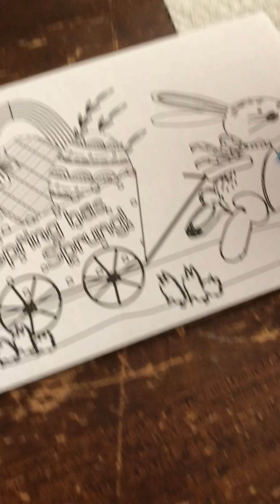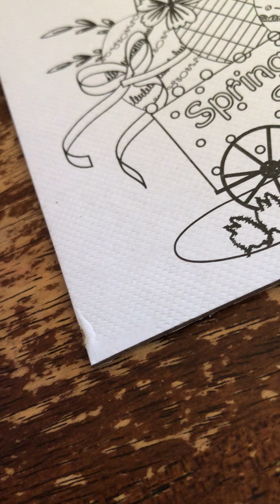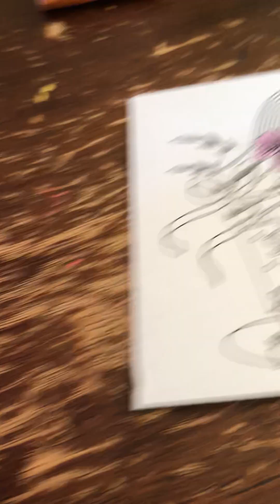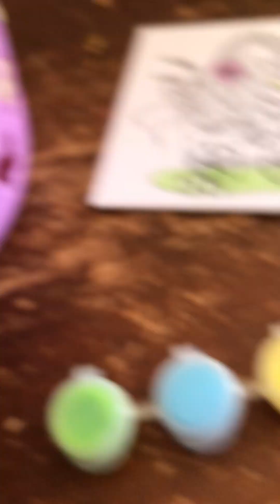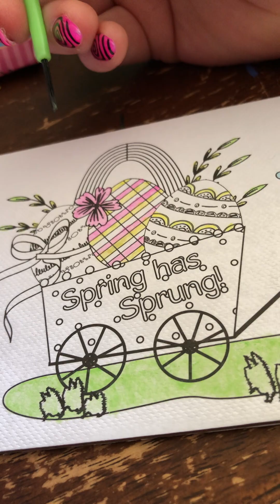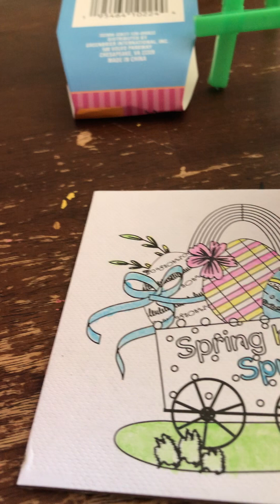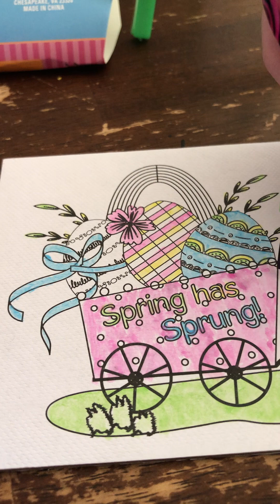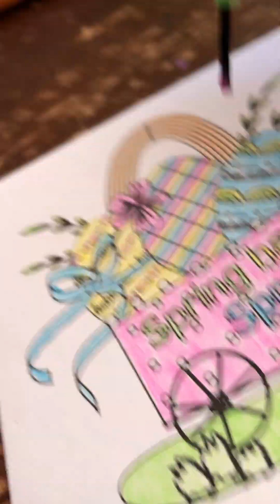Painting + Full Reveal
Took me a loooooong time.